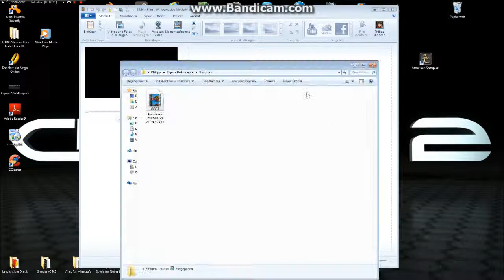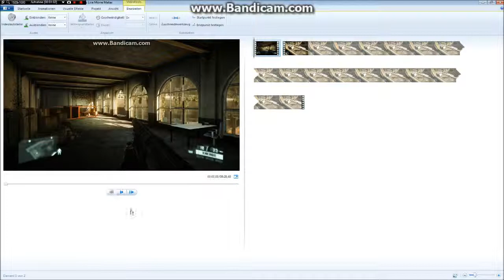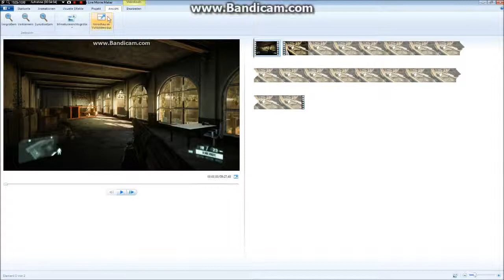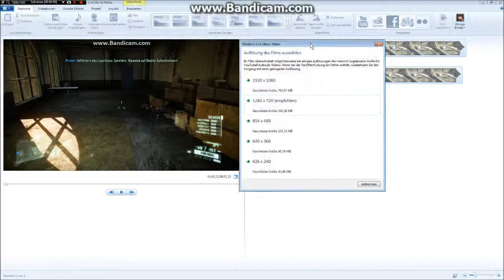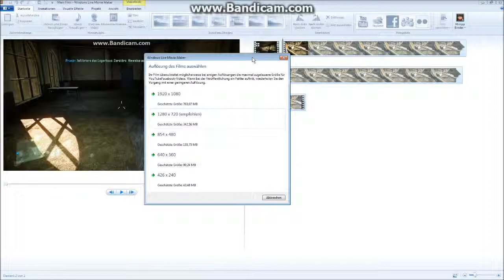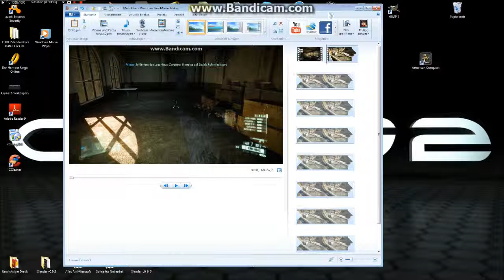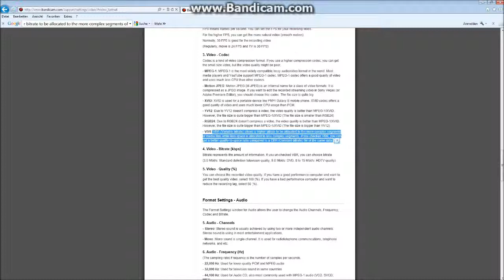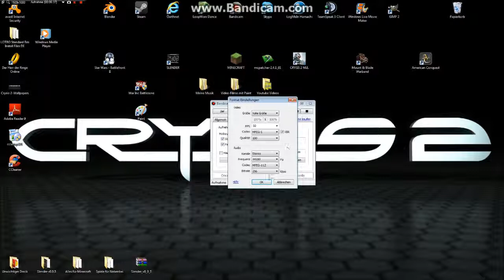Antwort auf User-Frage-Videoaufnahme/-bearbeitung (Reupload)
(Mit der Testversion kann man max. 10 min aufnehmen)

                                       Die Vollversion kostet 33,00€
                                                           (Freeware)